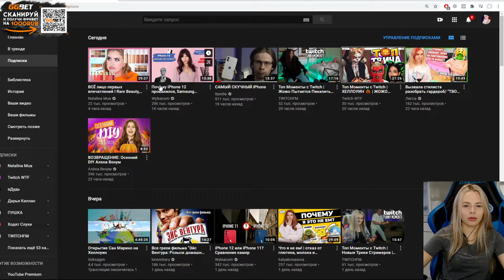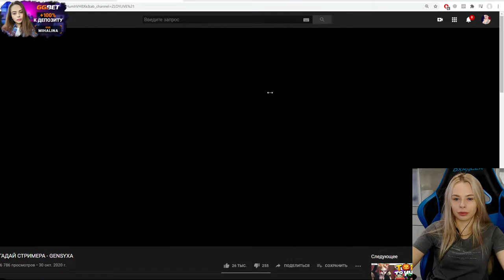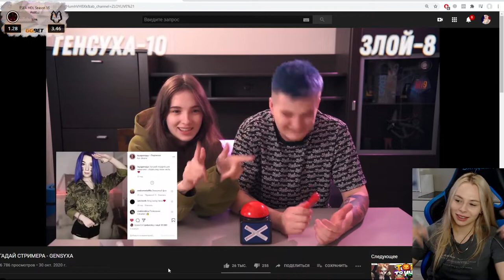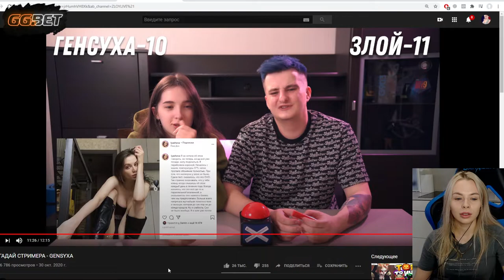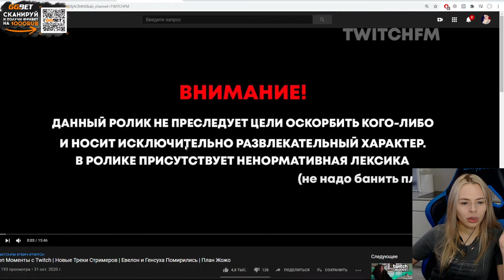МИХАЛИНА СМОТРИТ УГАДАЙ СТРИМЕРА - GENSYXA